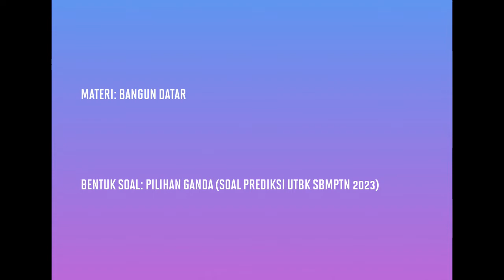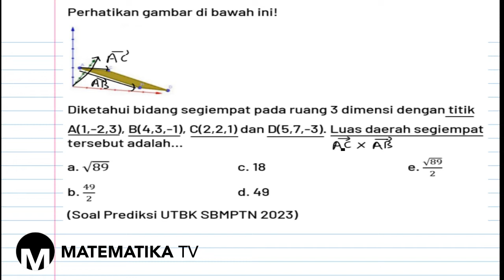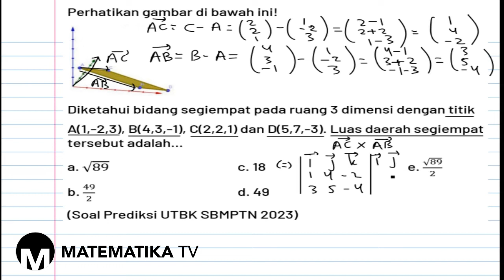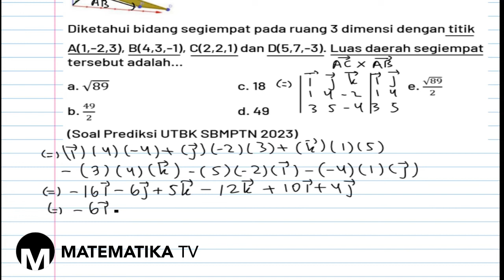[MATEMATIKA TV] PEMBAHASAN SOAL PREDIKSI UTBK SBMPTN 2023: BANGUN DATAR (003)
Pada kesempatan kali ini kita akan membahas soal prediksi UTBK SBMPTN tahun 2023 materi tentang bangun datar dua dimensi: vektor pada R3.